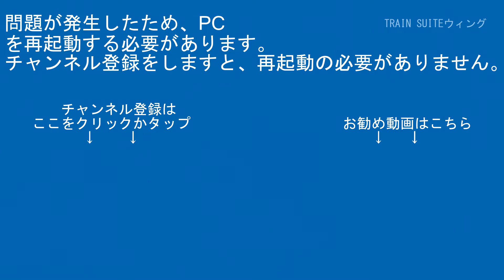相鉄いずみ野線8000系8704編成SO32緑園都市駅横浜方面【RG627】CX480